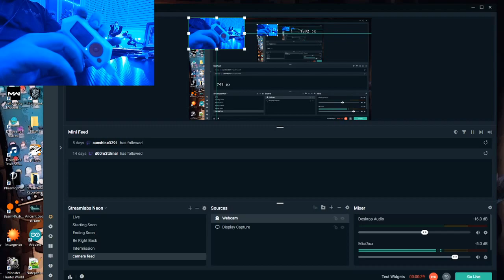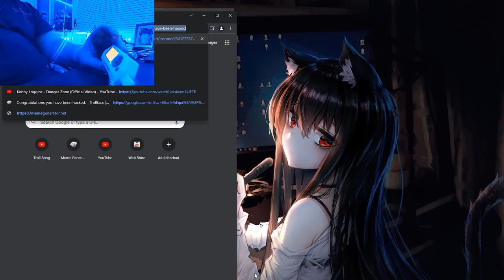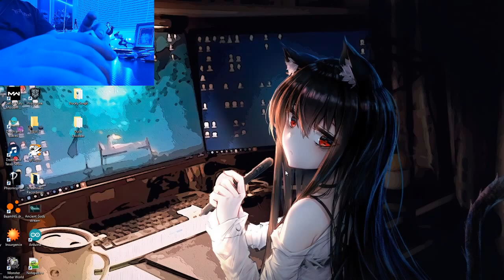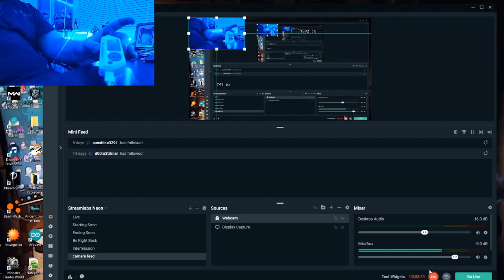Flipper Zero - BadUSB script demos